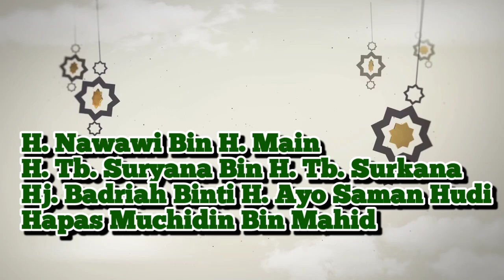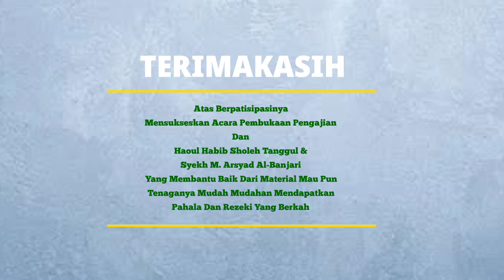Dokumentasi Acara Haul Habib Sholeh Tanggul & Haul Syekh Arsyad Al Banjari | 10 Syawal 1442 H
Media dakwah
Ponpes Salafiyah Sarang Tawon, Ciledug Kota Tangerang
Majelis Ta'lim & Sholawat Sarang Tawon

Di Hambat Terus Merambat,
Di Hadang Terus Berkembang..
Donasi Pembangunan Ponpes Salafiyah Sarang Tawon Dan Media Dakwah
Majelis Ta'lim Sarang Tawon

Bila Ingin Ikut Berpartisipasi Silahkan Transfer Melalui :

Bank Mandiri a/n Cahyo Purwoko

Terima Kasih :)

Semoga Allah SWT Limpahkan Keberkahan Kepada Kita Semua.. Aamiin Aamiin Aamiin Ya Robbal 'alamin.. Qobul..